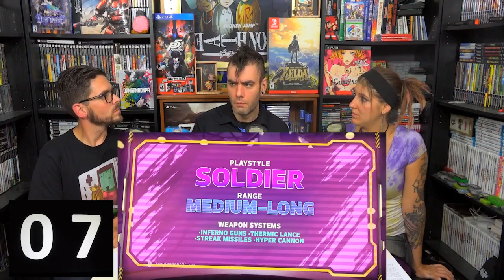WRAP UP: Megaton Rainfall, Obduction, PSVR Good News & Bad News